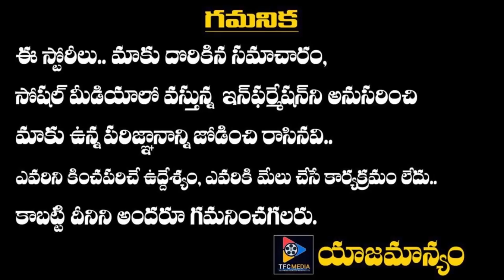SRH Team Dance For Butta Bomma Song || Telugu Full Screen